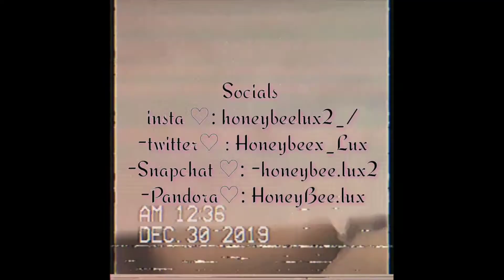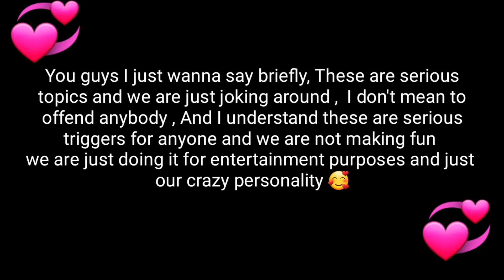The Whisper Challenge ( The Funniest Challenge)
hi honeybees !! So today I decided i was going to be doing the whisper challenge!!!

Turn on notific♡♡

-Pandora♡: HoneyBee.lux
Age : 17
Camera: my phone (Samsung galaxy s9+)
Editing software- Kinemaster // canva